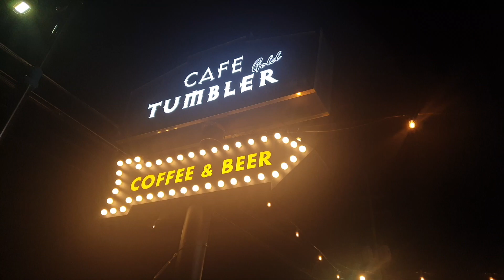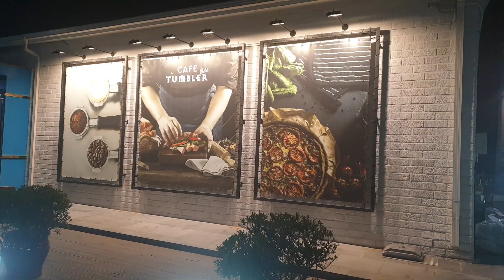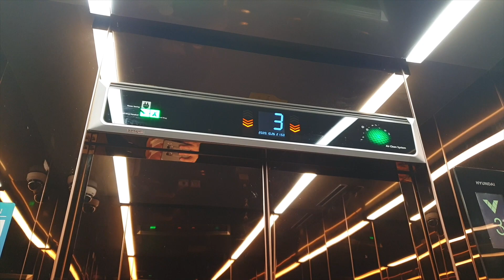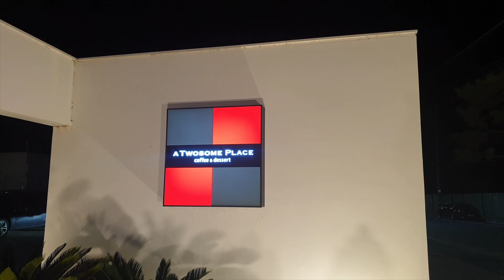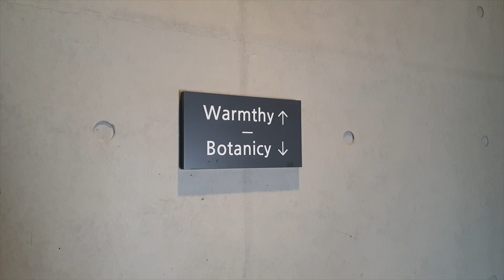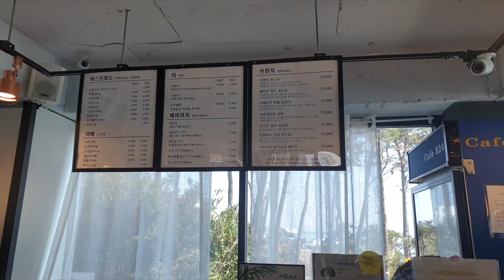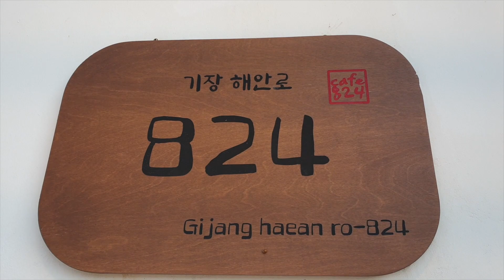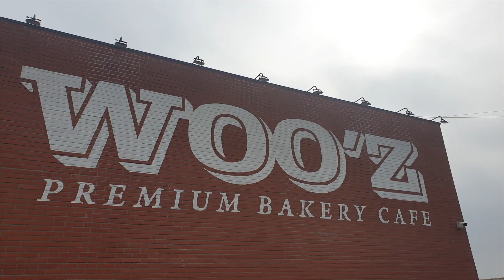카페영상 모아보기 1 (텀블러,씨앤트리,헤이든,채플린,투썸일광,824,우즈베이커리)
안녕하세요. 오늘은 예전의 영상을 돌아볼겸
모아보기 영상을 만들어 보았는데요^^
지금도 초보지만, 아주 초창기 영상을 보니, 너무나 많이 부족하네요.

항상 초심을 잊지 않고, 더 열심히 영상을 만들게요..😂😂😂😂